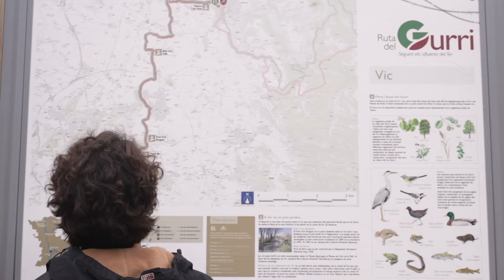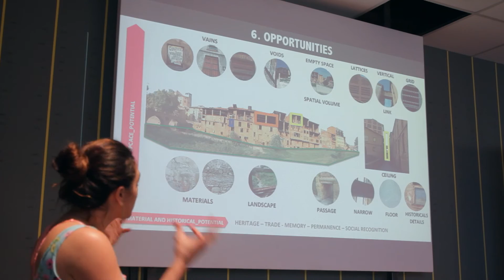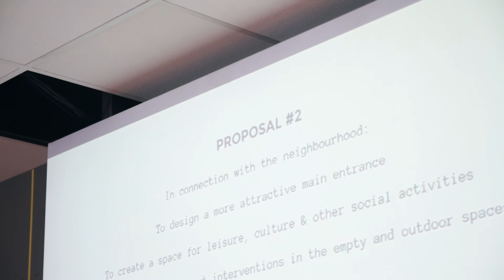CAPP - taller internacional en AcVic con Francesc Muñoz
El objetivo del taller Paisajes ordinarios, patrimonios emergentes: el paisaje como creación colectiva trabaja sobre las Adoberies de Vic y busca proponer proyectos de intervención y gestión a partir de las relaciones entre patrimonio y prácticas culturales.